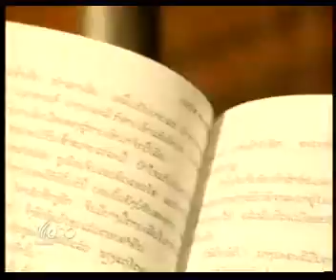อาเซียนกับนักเขียนซีไรต์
กว่า 30 ปีที่รางวัลซีไรต์ถูกมอบให้กับนักเขียนในกลุ่มประเทศอาเซียน ไม่เพียงให้กำลังใจผู้สร้างสรรค์งานเขียนที่มีความโดดเด่นในแต่ละปี แต่ยังสานสายสัมพันธ์ประเทศเพื่อนบ้านให้มีความเข้าใจซึ่งกันและกันอย่างแน่นแฟ้น